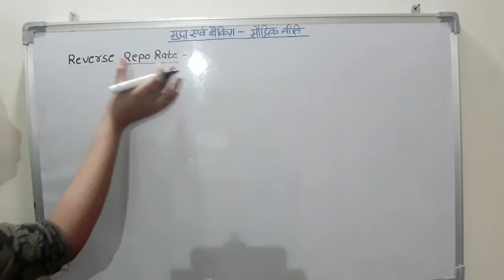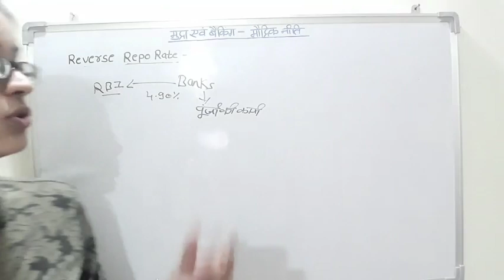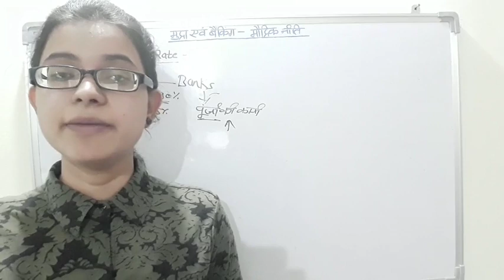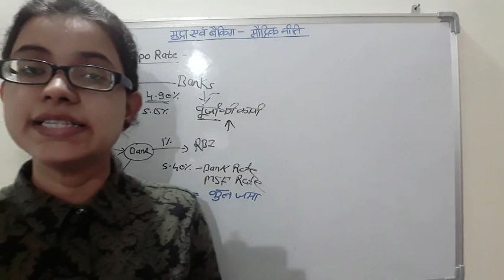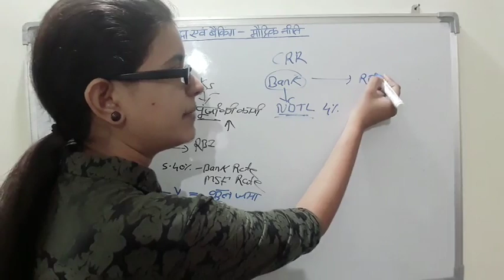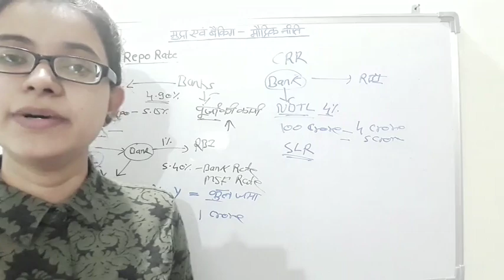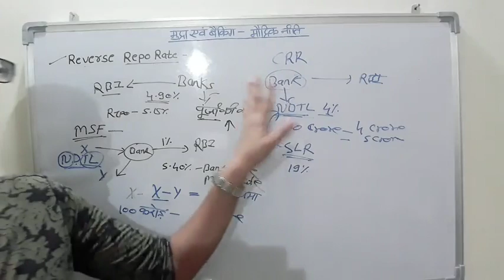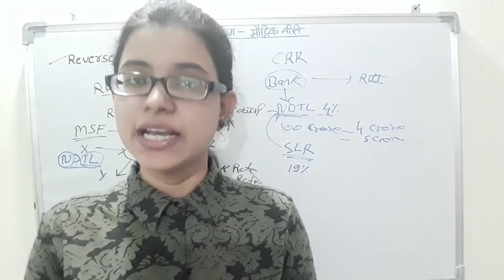भारत की अर्थव्यवस्था (part-15) मौद्रिक नीति (part-2)